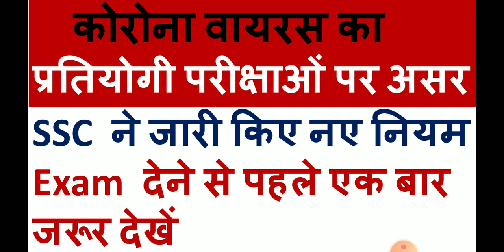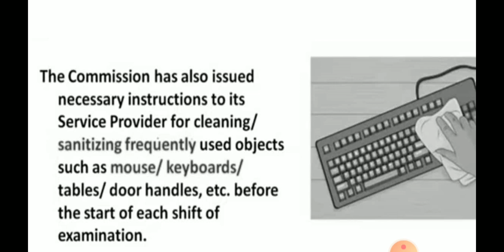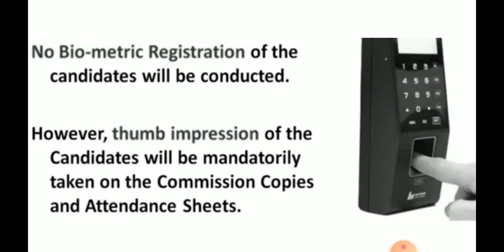कोरोना_वायरस का प्रतियोगी परीक्षाओं पर असर//SSC ने जारी किए नए नियम